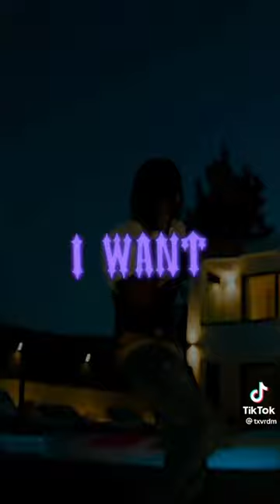russ millions snippet leak